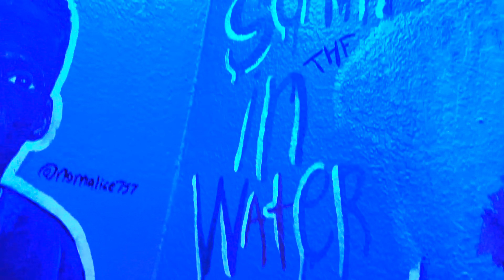Erica Payne "This Is VA" (Music Video)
Directed by Tim "Terror" Whitney
Pure Brilliance Visuals